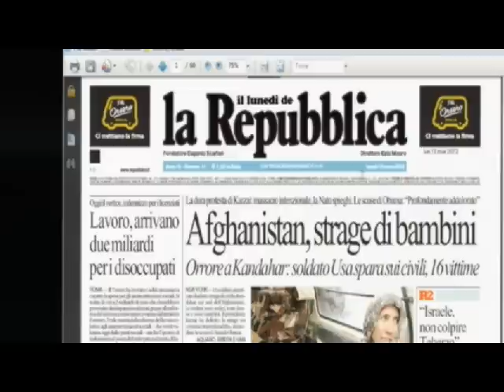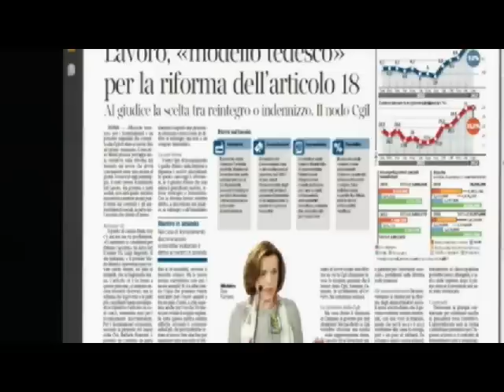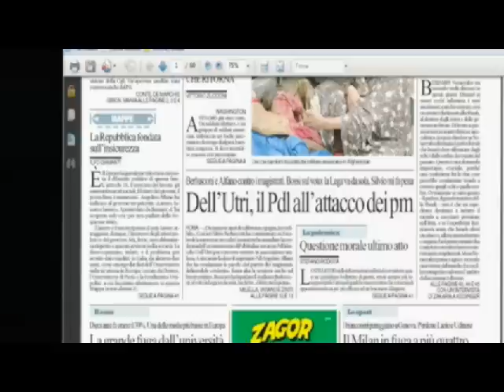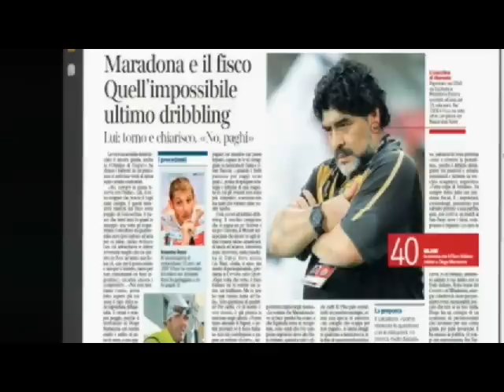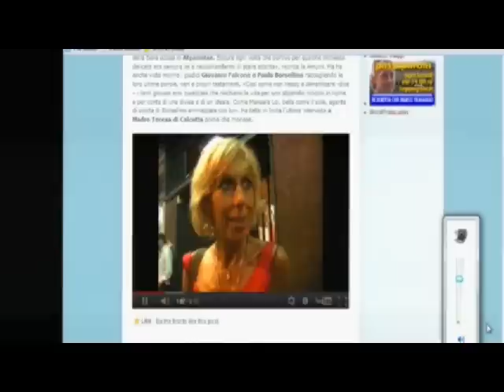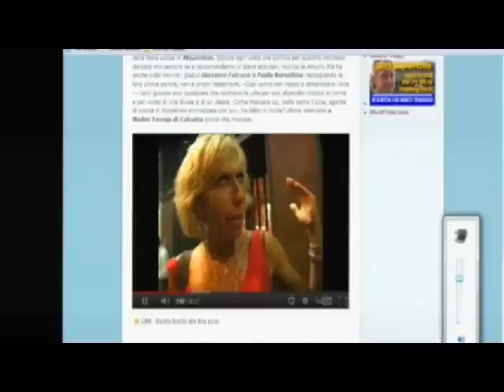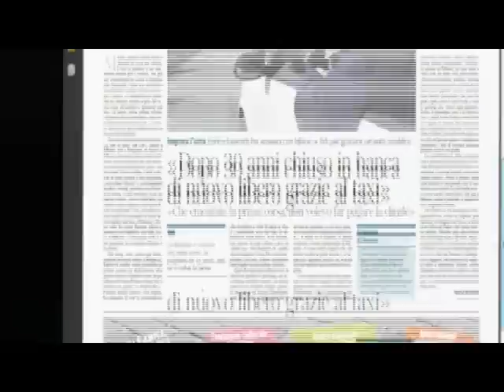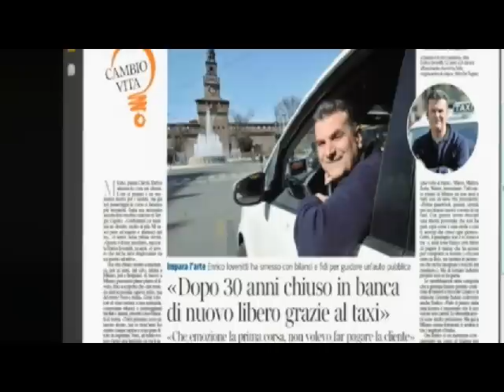Contatto 12-3-2012 Cambiare per reagire alla crisi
- La strage di donne e bambini in Afghanistan da parte del marine americano e il "setaccio" di 100 miliardi dall'evasione fiscale da rimettere in circolo per gli ammortizzatori sociali annunciati ministro Giarda, tengono banco sulle prime pagine dei quotidiani nazionali di oggi. A tal proposito stride che l'evasore fiscale Maradona, debitore di 40 milioni di euro alle casse italiane, dichiari a Sky di volerli rifondere tramite Equitalia affinché possa tornare in Italia nelle vesti di allenatore del Napoli: la città del sindaco De Magistris, dell'Idv, partito nel quale per il Senato, nel 2008, fu candidata Sandra Amurri, giornalista del Fatto quotidiano sentita dai magistrati siciliani come persona informata sui fatti nel processo a carico dei carabineri Mori e De Donno, alla disperata ricerca degli autori della trattativa Stato-Mafia ai tempi delle stragi Falcone e Borsellino. La Amurri ha riferito di dichiarazioni shock origliate all'ex ministro Nicola Mannino, che pare abbia confidato sull'uscio di una pasticceria romana all'ex dc Gargnani il timore che l'inattendibile Massimo Ciancimino si riveli attendibile sul suo conto di quand'era ministro dell'Interno ai tempi delle bombe. Non è dato a sapere se la Amurri abbia registrato quelle presunte dichiarazioni, fatto sta che Filippo Facci insinua che dalla "stanza di Travaglio megafono delle procure" è stato riferito "all'amico magistrato Ingroia con cui fa le vacanze" la soffiata della collega del quotidiano. Vero o Falso che sia lo sapremo più in là, quando forse ci saremo dimenticati delle patetiche sceneggiate della banda Berlusconi sull'annullamento della condanna in appello per concorso esterno in associazione mafiosa a carico di Marcello Dell'Utri. Argomento che vive la crisi economica non può sentire proprio. Come chi, nella crisi, cambia vita e la racconta al Corriere Milano. Enrico Iovenitti è felicissimo di raccontare che dopo 30 anni di vita in banca ha speso 185 mila euro per acquistare una licenza di taxi a Milano.